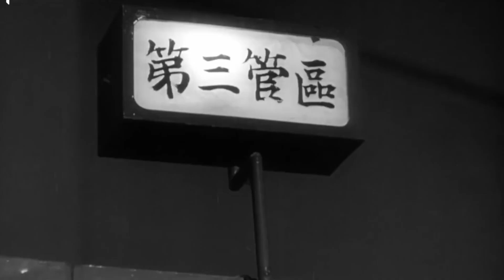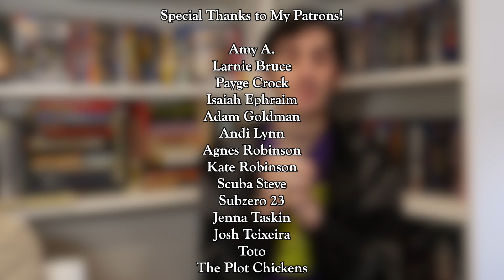Godzilla (2014) | A Reboot Worthy of The King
It's Godzilla week, you guys. Hype train pulling into the station